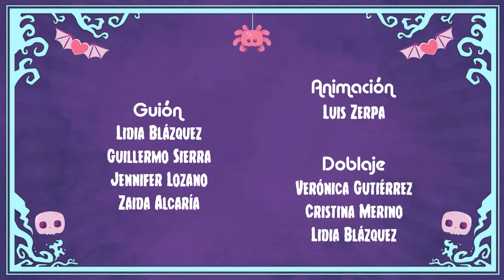PINYPON TERRIFIC💃ESPECIAL BONY🤩QUE LA FIESTA NO PARE🎵🎉DIBUJOS ANIMADOS EN ESPAÑOL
Bony es una amiga fiel, cariñosa y sensible, y se está preparando junto a sus amigos para ingresar en la Academia Terrific. Pero mientras todos practican sus habilidades especiales, Bony se desanima por no tener una habilidad aterradora... ¡¡Lo que no sabe es que acabará sorprendiendo a todos en una fiesta improvisada!! 💃🎉